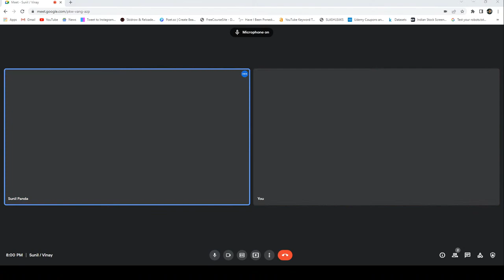The Big League - Start-up narrative with Vinay Maharshi S01E04 | English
The Big Leagues - Startup talks with Vinay Maharshi S01E04

In this video, we  are  going to talk to business analyst from HSBC headquarters, London. In this we will look at various topics such as how is the life of a business analyst, how the top management works and takes decisions, and how managing people is the most demanded skill.

Hey! We are a group of experts that help startups/businesses turn into brands. The most important thing for any successful business is a community or a customer base that can bring them more sales. We used different branding techniques, marketing strategies and analyses to identify the key factors of a business and then use them to build a loyal customer base. Thus driving better sales and a better customer base.

Podcast English, podcast Hindi, podcast English motivation,
Marketing Strategies, marketing management, marketing management for small businesses,
Business strategies, business building, branding your business on social media, marketing for startups, branding for startups,
Branding your business, Branding strategies
web design, web development, web 3.0,
investment for beginners, investment ideas,